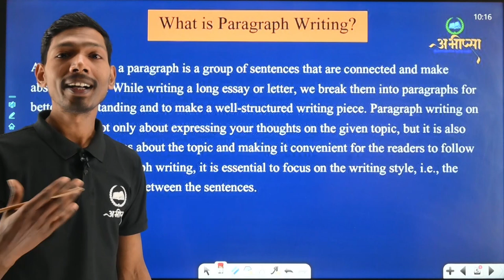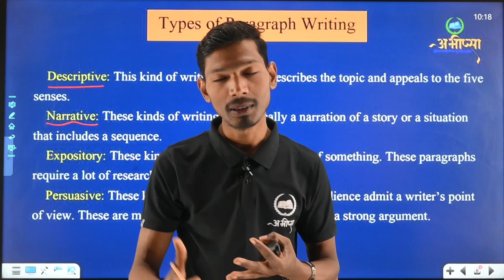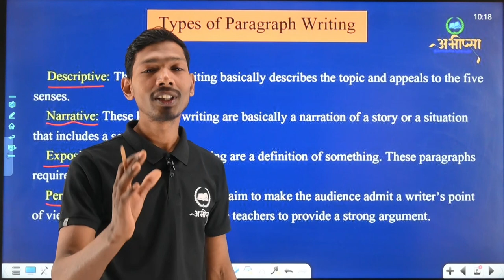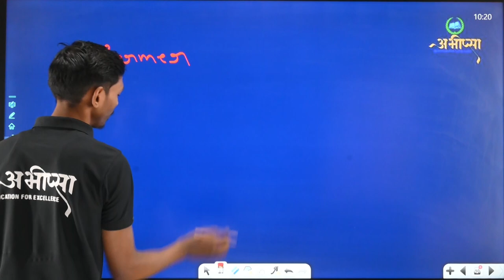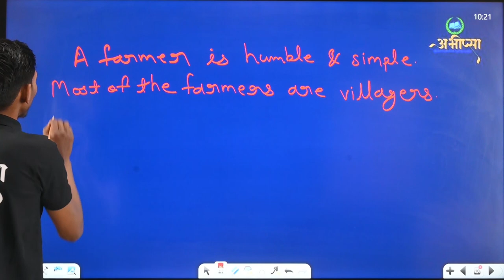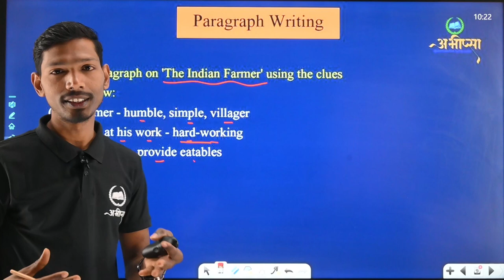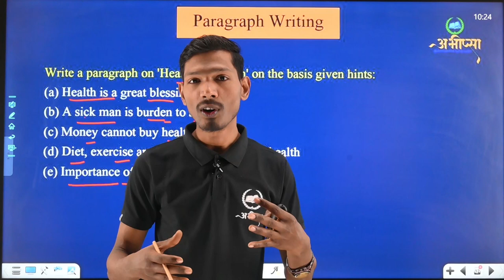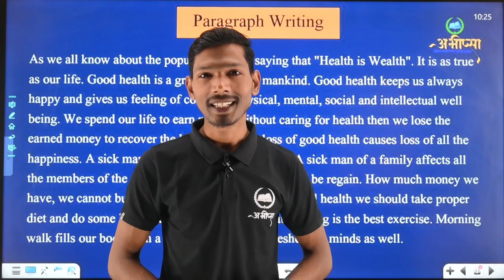Paragraph Writing || Class 12th And 10th || Class10th || English || अंग्रेजी || CG Board Exam 2023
Paragraph Writing in English|Paragraph Writing क्या है ?|
Class 10th|English | अंग्रेजी | CG Board Exam 2023
Paragraph Writing  in Hindi/English.
Paragraph Writing Format, Paragraph Writing के प्रकार ?
 Paragraph Writing के  जबरदस्त ट्रिक्स
Paragraph Writing in English Tricks |Writing Skills